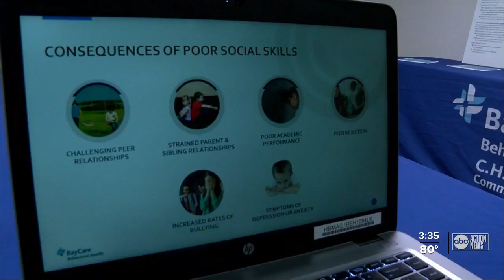Bay Care Behavioral Health offers free advice to families online during pandemic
Bay Care Behavioral Health is offering a free virtual class every Thursday entitled Stronger Together: Empowering Our Children.